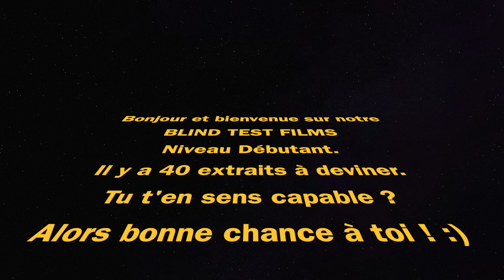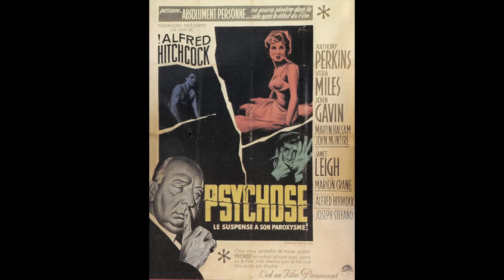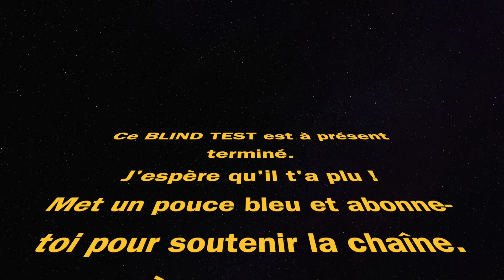BLIND TEST FILMS - DEBUTANT (40 EXTRAITS)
Envie de défier tes amis ou de tester tes connaissances cinématographiques ?
Ce BLIND TEST DEBUTANT est fait pour toi !